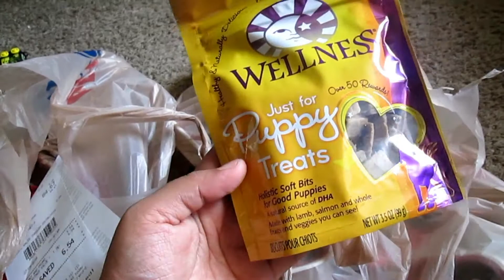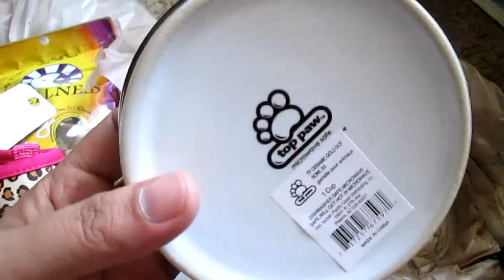YORKIE PUPPIES 5 WEEKS OLD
Hi. I just wanted to share a quick update on the puppies. We live in the Dallas area where this tragic shooting has occured but in the midst of it all we are together and the puppies are doing great. Have a great and safe weekend.